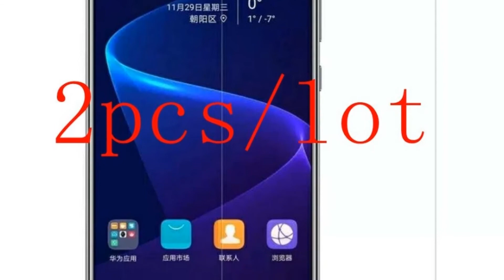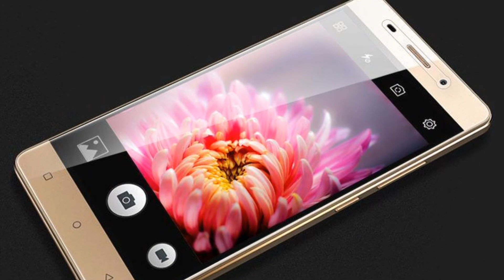Photos of the Highscreen Power Ice | Not A Review!